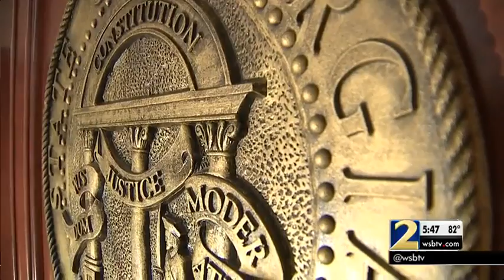Thousands of Georgians hurt at work report 'big problems' getting care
A Channel 2 Action News investigation uncovered thousands of Georgians injured on the job each year have problems accessing medical care.